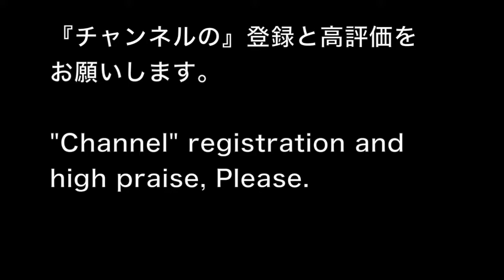〈三浦桃香〉Momoka Miura, does she take a birdie on the green at once ?